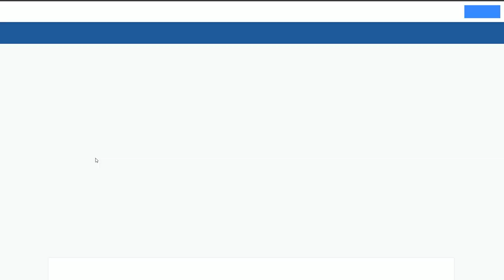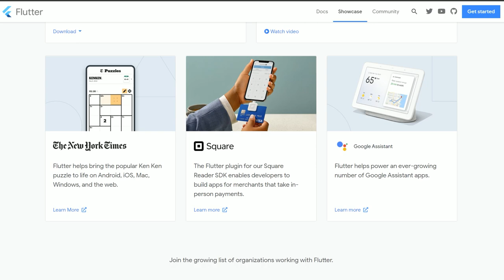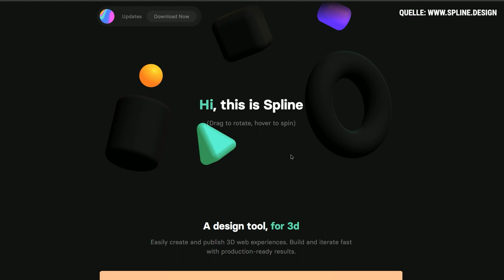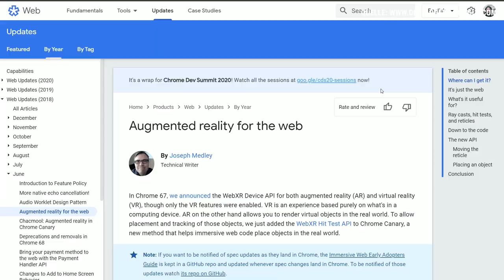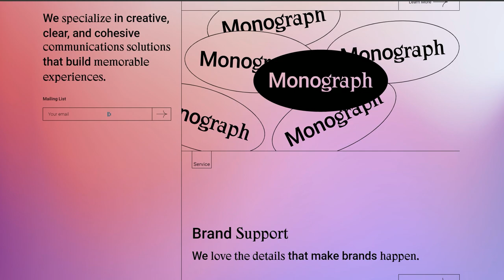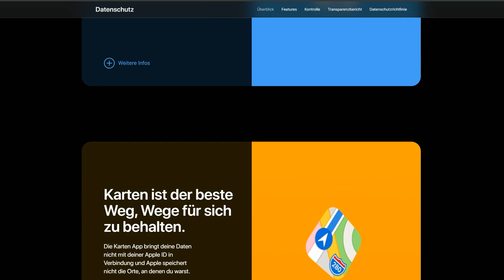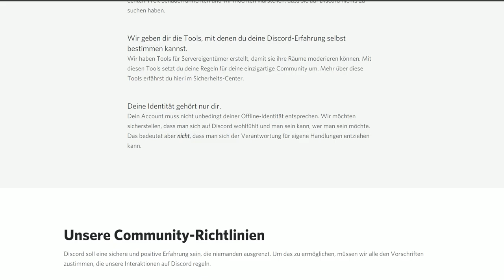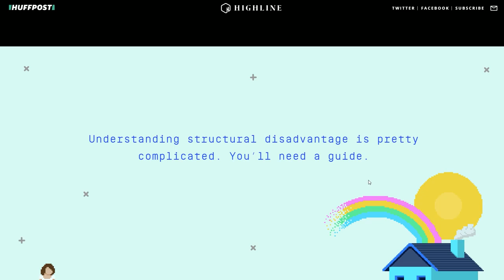10 Trends für FRONTEND & UI/UX DESIGN im Jahr 2021!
Welche Themen im Jahr 2021 für Front-End Developer & UI/UX Designer wichtig werden schauen wir uns in diesem Video an!

Kapitel:
00:00 Einleitung
01:22 #1 - Dart & Flutter
02:42 #2 - 3D
04:06 #3 - Voice Interface
07:20 #4 - AR im Web
08:11 #5 - Design Systems
10:18 #6 - Gradients
11:26 #7 - NoCode/LowCode
15:53 #8 - Darkmode
16:39 #9 - Datenschutz & Sicherheit
18:12 #10 - Scrollytelling
19:41 Ende